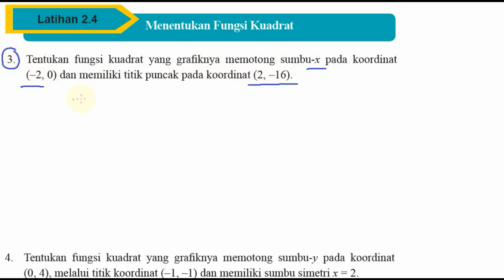persamaan dan fungsi kuadrat smp kelas 9 buku bse revisi 2018 matematika lat 2,4 no 3 4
Latihan 2.4 Menentukan Fungsi Kuadrat
grafik fungsi kuadrat
buku matematika bse smp kelas 9 kurikulum 2013 (K13) revisi 2018

3. Tentukan fungsi kuadrat yang grafiknya memotong sumbu-x pada koordinat
(–2, 0) dan memiliki titik puncak pada koordinat (2, –16).
4. Tentukan fungsi kuadrat yang grafiknya memotong sumbu-y pada koordinat
(0, 4), melalui titik koordinat (–1, –1) dan memiliki sumbu simetri x = 2.